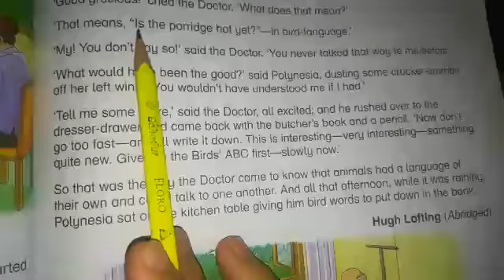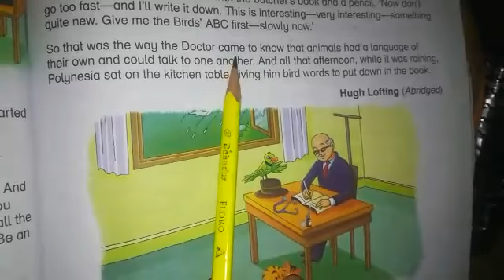The story of doctor Dolitle Reading & Translation P3